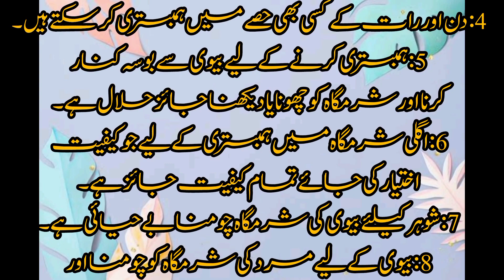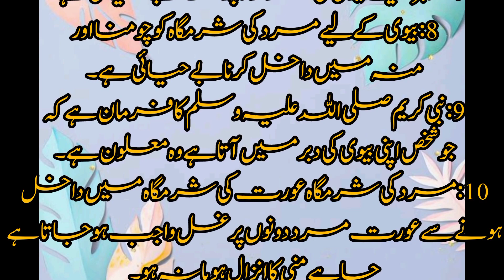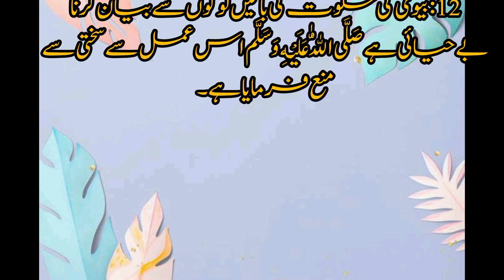Humbistari Ka Tarika Most important Video